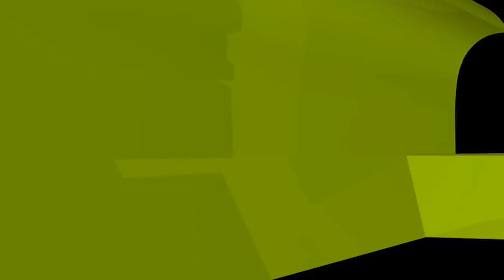ভালো কাজ মানে কি শুধুই ইবাদত বন্দেগী করা? new waz II waj II Sheikh ahmadullah